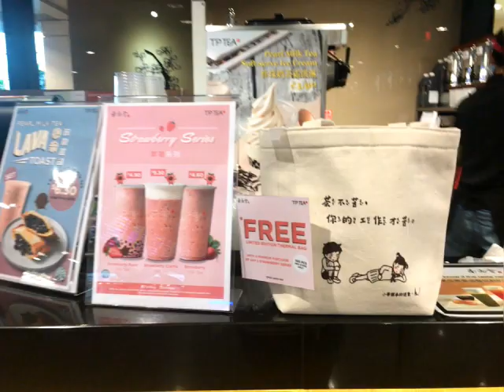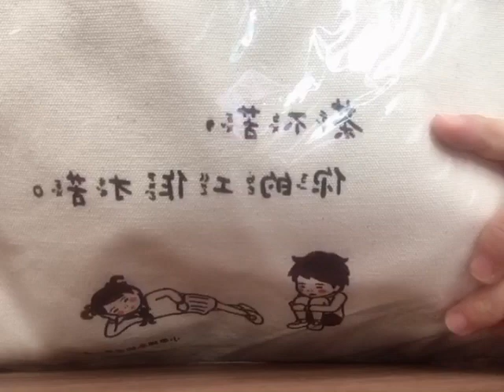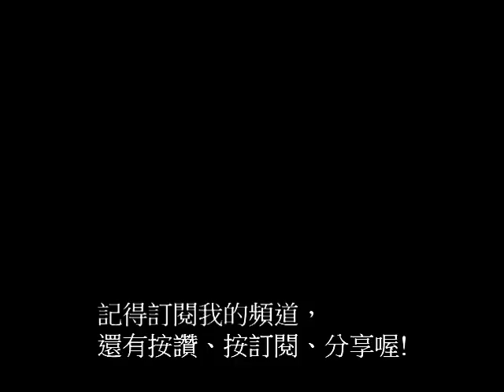新加坡茶湯會新品嘗鮮--草莓奶茶免費限量保冷袋【ElsaPingPing蕎羚日誌美食評論】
【新加坡茶湯會新品嘗鮮】

shop on iPhone 6s
用蘋果6s拍攝
PowerDirector®15 威力導演15剪輯